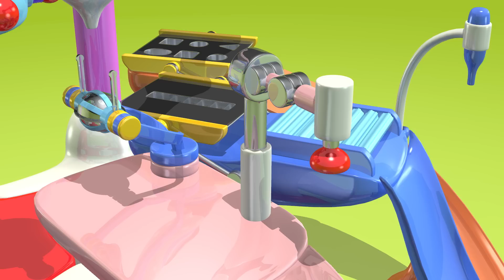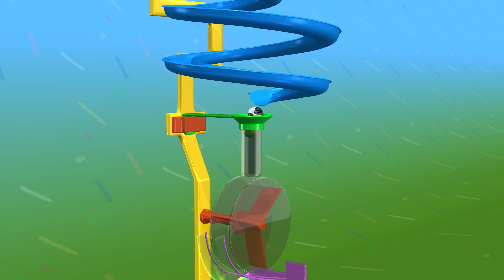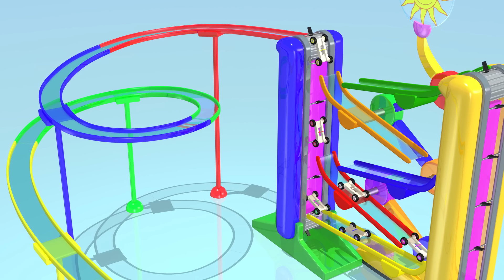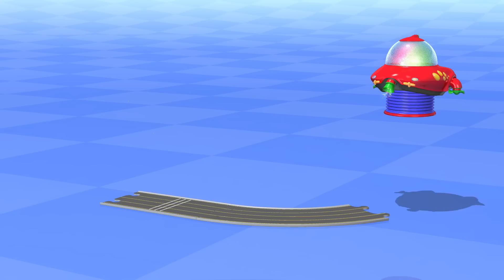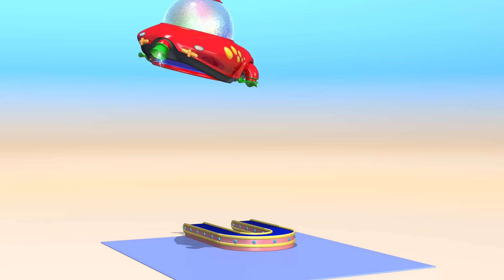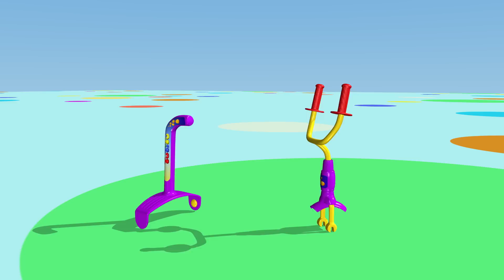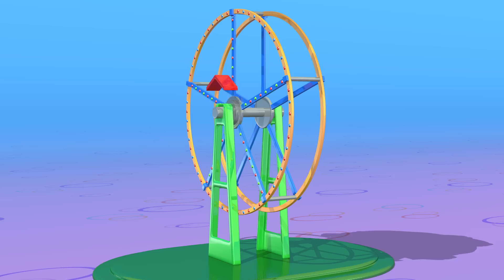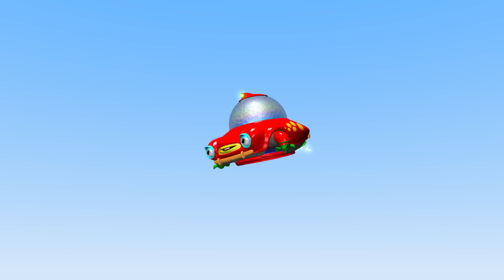Máy làm Sô cô la | Và các Đồ chơi bổ sung | 1 Giờ Đặc biệt